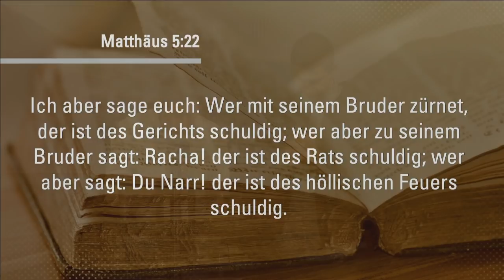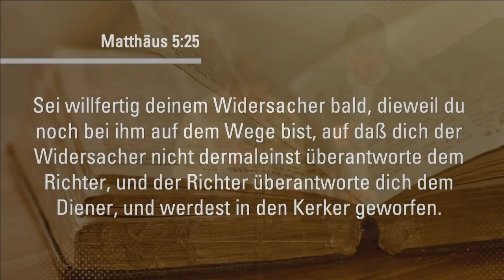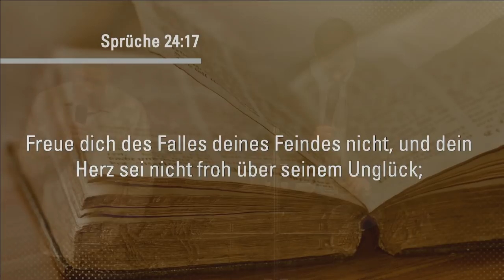Predigt 31.03.2019 | Sei ehrlich zu dir selbst. - Paul Epp